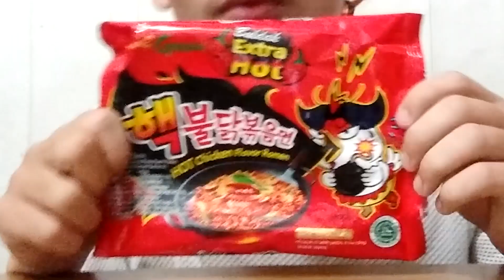NYOBAIN SAMYANG RASA TERBARU PARAH GAK KUAT?!AUTO PANAS?!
Halo Guys Hari Ini Aku Nyobain Samyang Rasa Terbaru Nii Gimana Sii Rasanya?Apakah Pedass Apa Tidak? ^_^ Buat Kalian Yang Uda Nyobain Samyang Rasa Terbaru Nii Dicomment Yah Menurut Kalian Pedas Apa Biasa Aja Nii :)